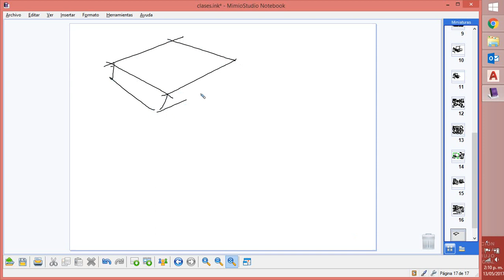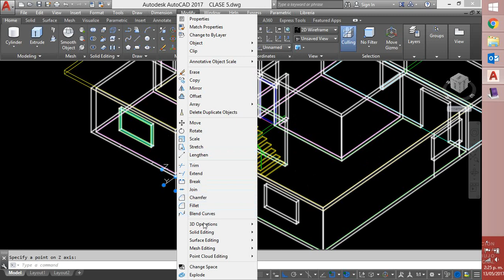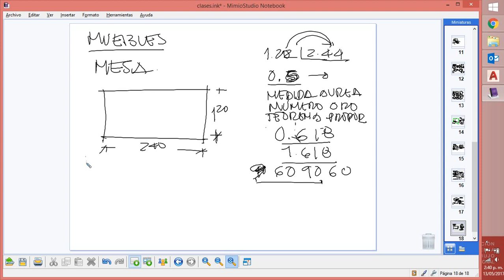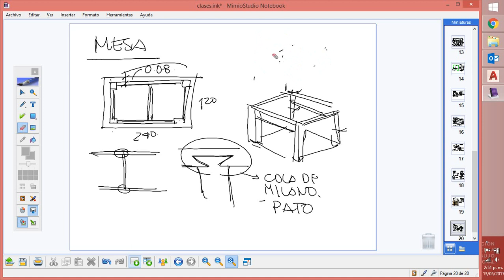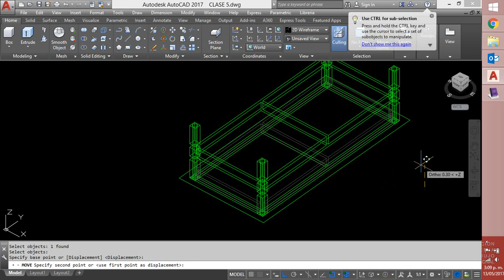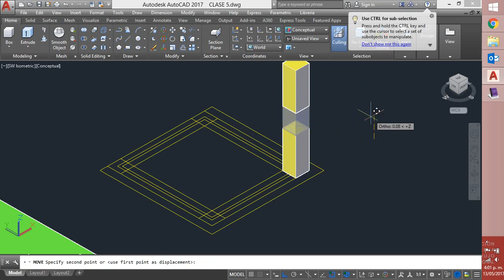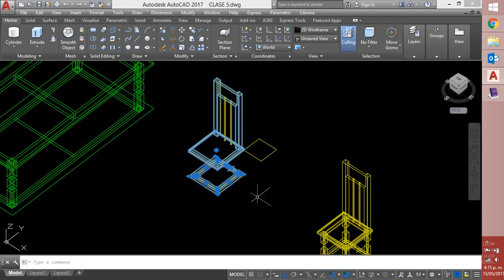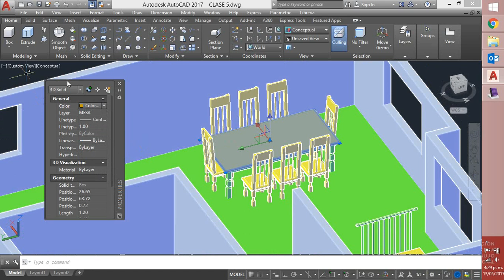CLASE 5 P DIS INT PM